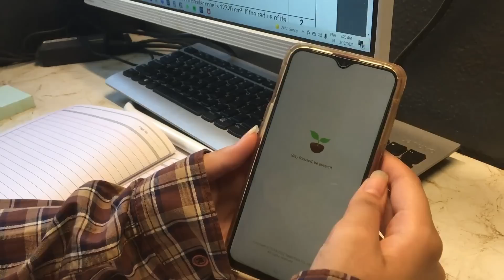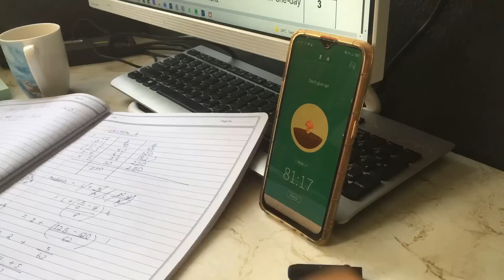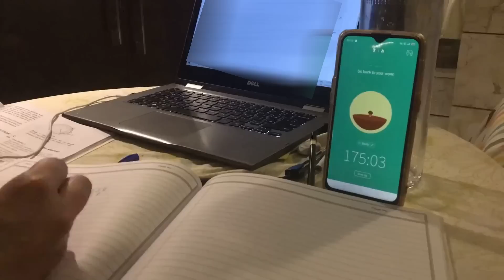the weekend before my maths preboard (being stressed out & procrastinating) | CBSE class 10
✿ social media !